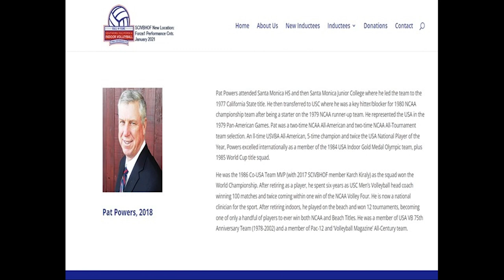Pat Powers Tribute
Tribute to Pat Powers.